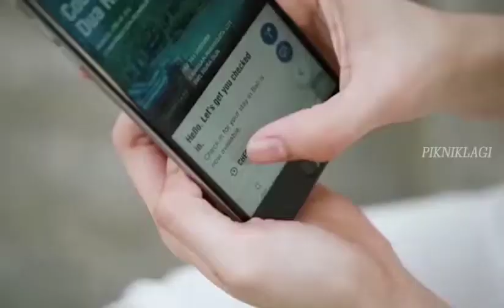Daftar Hotel di Cirebon Paling Rekomended Untuk Dikunjungi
Halo sobat piknik, balik lagi di channel PiknikLagi yang akan  merekomendasikan  hotel di cirebon terbaik yang menarik untuk anda lawati guna staycation berkualitas Bersama orang tersayang.

Nikmati liburan berkualitas dengan menginap di hotel Cirebon terbaru Bersama teman, sahabat maupun keluarga Ketika berlibur. Pastinya dengan staycation di hotel cantik, terbaik dan murah untuk pengalaman liburan lebih berkualitas Ketika melancong ke Cirebon jawa barat.

Liburan di cirebon jawa barat pastinya butuh pula akomodasi hotel untuk menemani perjalanan holiday bukan?

Tanpa banyak opening dan kata-kata, yuk simak video rekomendasi hotel di Cirebon terbaru yang piknik lagi ulas berikut ini.